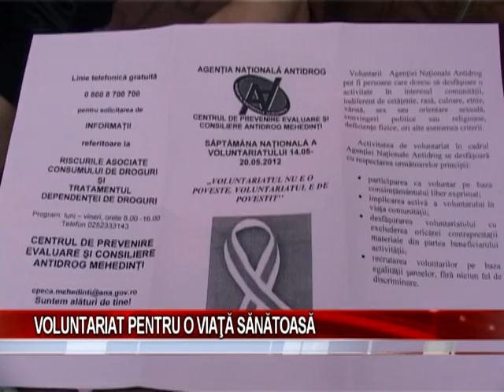VOLUNTARIAT PENTRU O VIAŢĂ SĂNĂTOASĂ